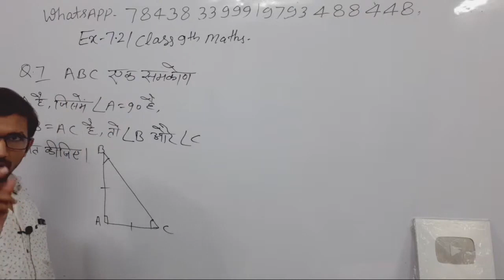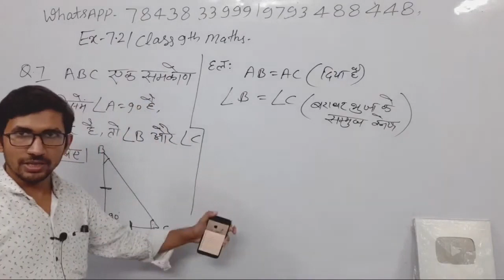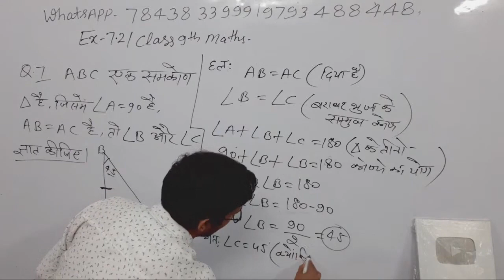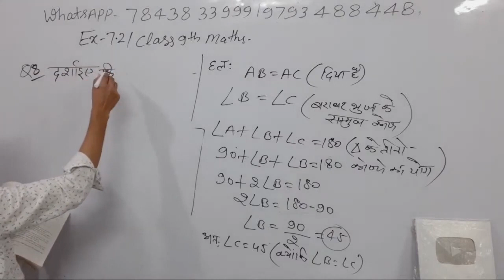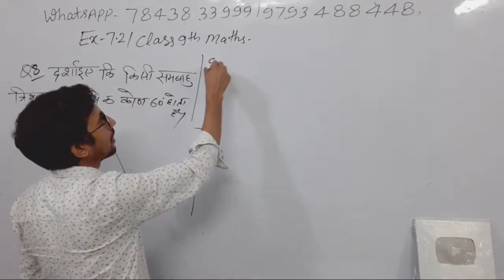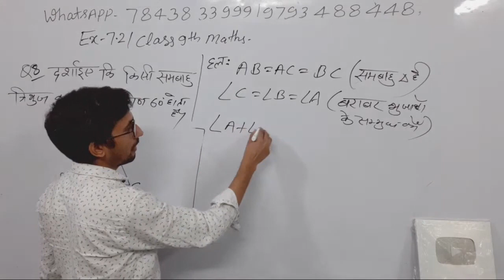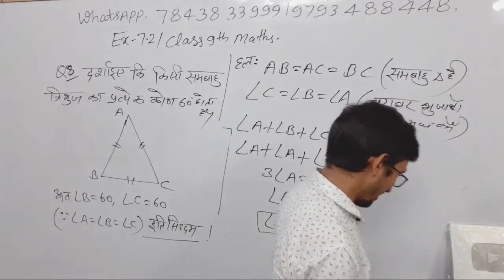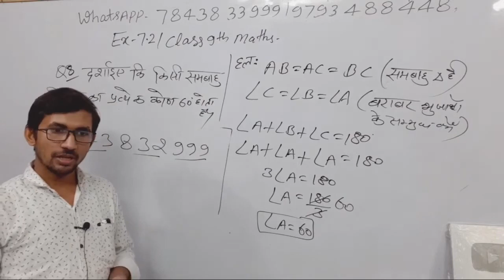Class 9th Maths Live | Part 52 |Chapter 7 | by Rajkumar yadav Sir | कक्षा 9 की गणित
9th class math ,
class 9th math chapter 7,
9th math cbse board ,
9th math classes by pvr study,